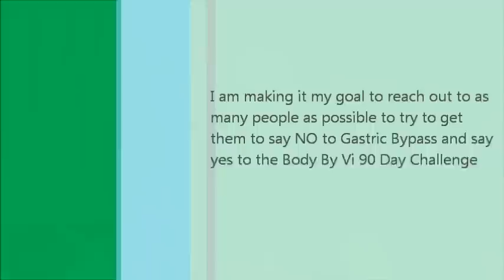Jeff "Junior" Lefrancois starts his 90 Day Challenge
A gastric bypass patient tries to reclaim his health by starting the 90 Day Challenge after having complications for 3 years from the surgery